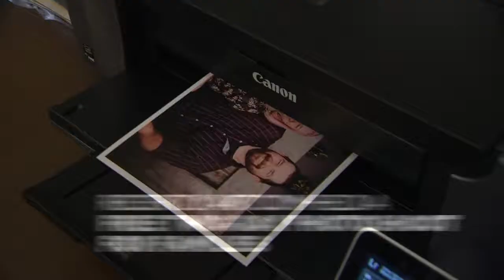Free Holiday Photos for North Bay Fire Victims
The North Bay fires left many Californians without homes this holiday season, but various photographers and studios are giving them a new start. Recently, Art.com held a free two-day photoshoot for families. It’s an incredible gesture to those who have lost all of their photographs and mementos in the fires. Watch the video to see how the community is helping them smile despite their loss.